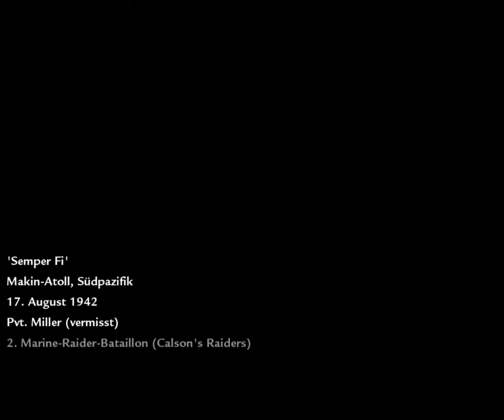Let's Play Together: World at War - 001 [Patrick][german][HD] - Semper Fi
Der Start einer neuen Serie. Manu und ich zocken gemeinsam Call of Duty: World at War im Coop. Da man im Split-Screen zu wenig sehen würde, haben wir die Videos jeweils getrennt voneinander hochgeladen. Ihr könnt euch also selbst entscheiden, wem ihr zuschauen möchtet. Der Ton ist natürlich bei beiden Videos gleich.